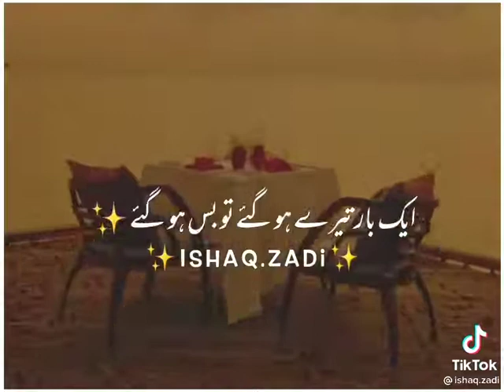tuj say ishaq huwa status